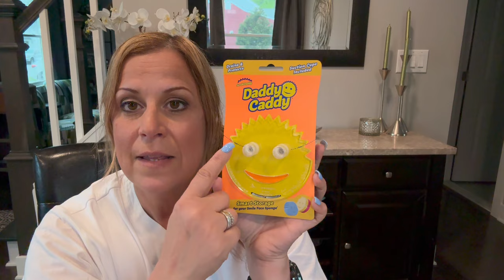REDECORATING OUR HOUSE // HOME GOODS // AT HOME // TARGET